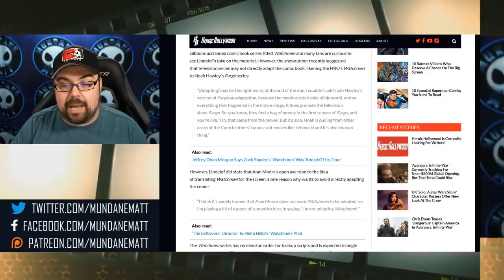HBO's WATCHMEN series won't adapt graphic novel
Damon Lindelof admitted that his WATCHMEN tv series for HBO will not be a direct adaptation of Alan Moore's famous graphic novel. Instead he likened it to FARGO on FX and how it is different, but still in the same universe.